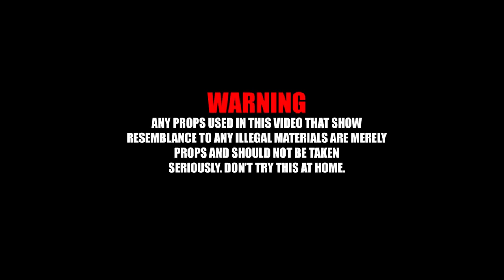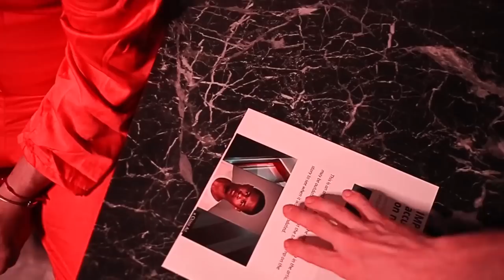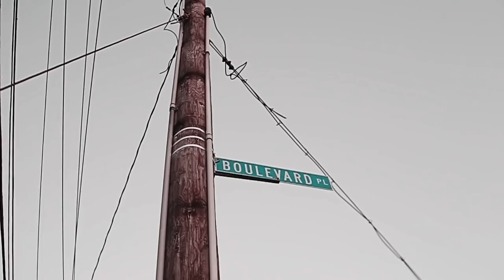Stikks & Boona Badazz | Ft Lil E - COS ( Ain't No tellin )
Directed by Ricky Racks , Olu Visual God , & Playbwoi Tha Great .

Free Ricky Racks |Free Savage | Free Tha Mob